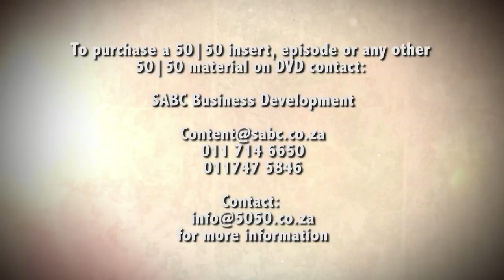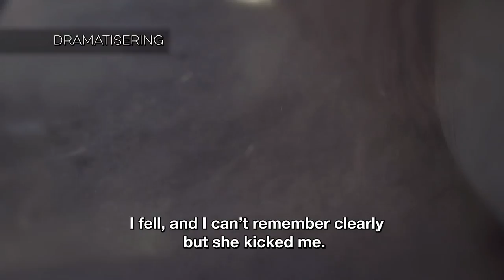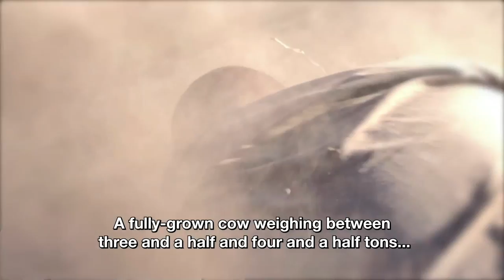DOODSBENOUD ELEPHANT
Head guide at Kwa Maritane, Eugene le Roux, often conducts guided walks for guests. But one morning things change for the worst when Eugene is faced by an elephant in full charge! Find out what happens in Doodsbenoud.